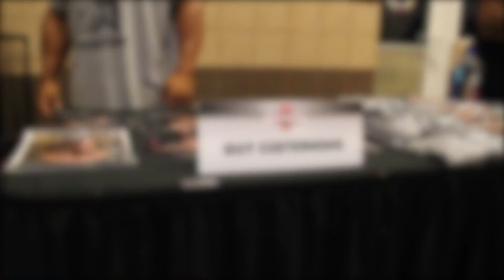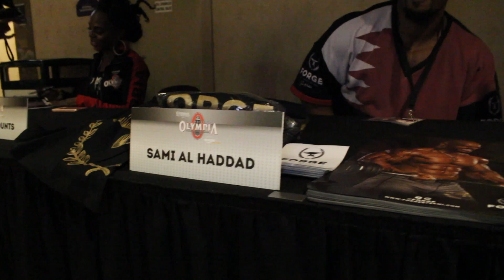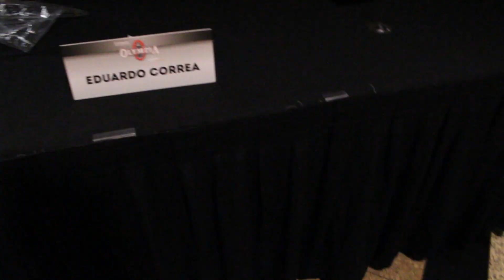Las Vegas 2016 - Ultima semana , Meet the Olympians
Como nao poderia faltar, o canal Eduardo Correa chega em Las Vegas para fazer a cobertura do dia a dia das ultimas semanas de preparação que antecedem o MR. Olympia 2016!!!

Não esqueça de deixar dúvidas e sugestões nos comentários!!

Produção , direção , filmagem e edição : Henrique Roucks

Agradecimento em especial :

- ao musico Rafael Roucks pela trilha sonora.
- ao inscrito e produtor musical Fór , pelas musicas desse episódio!